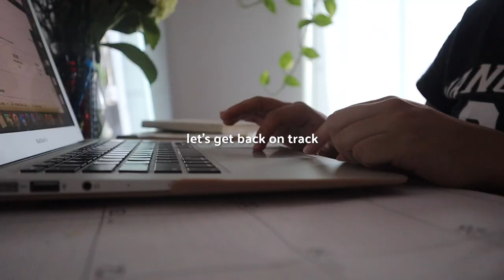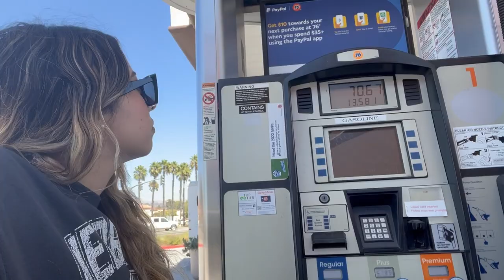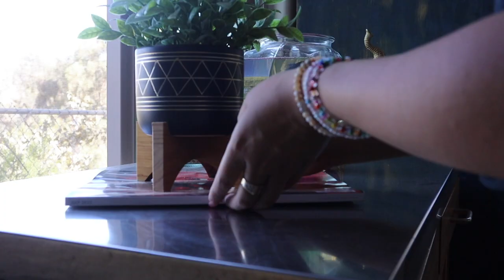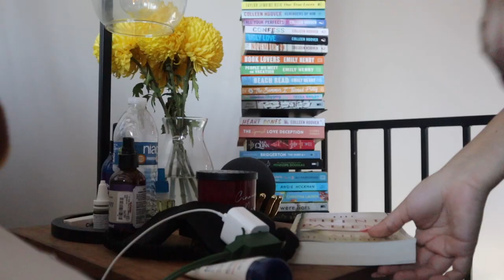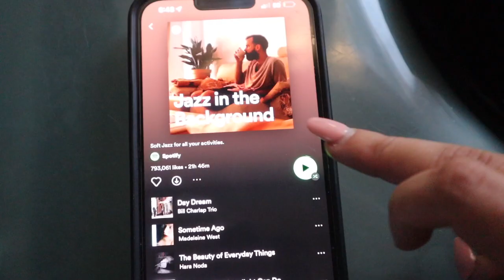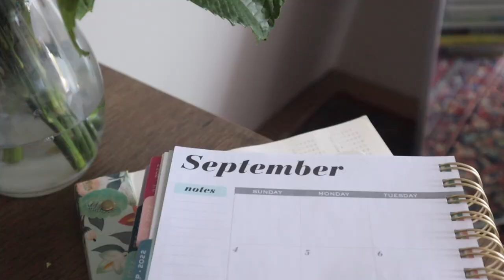LET'S GET BACK ON TRACK! monthly reset, closet clean out, preparing for a new month!🌱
in this video, I show you guys how I prepare and reset for September! lots of cleaning, planning, and decluttering  :)

Depop- karlaxespinosa